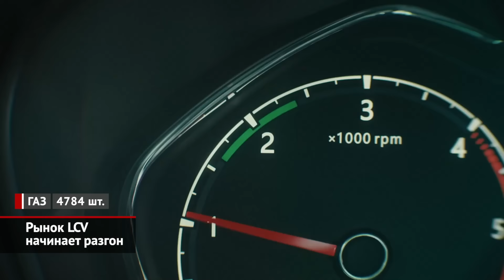Российский рынок LCV начинает разгон. Sollers освоит штамповку кузовов 📺 Новости с колёс №2863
Если продажи тяжёлых грузовиков по итогам прошлого года установили рекорд, то пользователи лёгкого комтранса не спешили обновлять свои автопарки. Перешагнув 90-тысячную отметку, рынок LCV показал лишь 20-процентный рост. Впрочем, с началом года ситуация начала улучшаться самыми серьёзными темпами! В январе спрос на ГАЗели, «Буханки» и Атланты вырос на внушительные 36%, а в феврале продажи подобной техники вообще подскочили на 63%. Статус лидера по объёму реализации лёгкой коммерческой техники уверенно удерживает марка ГАЗ. Доля этого бренда на рынке составляет 58%, а февральский результат — 4784 переданных клиентам машины. Показатели других русских автозаводов заметно скромнее. Например, Sollers, который мечтает навязать конкуренцию газовским моделям, отгрузил покупателям лишь 678 автомобилей. Это вдвое меньше, чем смогли продать дилеры марки УАЗ.

Впрочем, с углублением локализации выпускаемых моделей дела Соллерса должны пойти лучше. Техника станет качественнее, а цены — интереснее. Поэтому компания начнёт штамповать кузовные детали для двух машин — Атланта и Арго. На это группа получила почти 3,5 млрд ₽ льготного займа. Предприятие готовится локализовать около 120 деталей кузова и кабины коммерческих автомобилей Sollers. Кузовные компоненты из российской стали начнут штамповать во втором квартале следующего года на площадке некоего локального партнёра. При этом важно отметить, что автопроизводитель готовится применять новые марки сталей, включая оцинкованные. Это, в свою очередь, поможет радикально повысить коррозионную стойкость автомобилей. В год планируется производить до 40 тысяч комплектов. Это значит, что годовой план продаж готовых машин находится на этой же отметке.

И новость короткой строкой. В гамме Соллерса Арго появилась длиннобазная версия. В новом исполнении бескапотный грузовичок удлинился на полметра. При этом диаметр разворота вырос на ту же величину, достигнув 12 м.

Кстати, Argo решено вывести на белорусский рынок. Там будет предлагаться полная гамма модели: с бортовыми, промтоварными и изотермическими кузовами, включая новую длиннобазную модификацию. А вот старший Atlant, то есть переименованный JAC Sunray, нашим соседям продавать не планируют… Во всяком случае, пока. И разгадка тут проста: ведь Санреи уже доступны белорусам под маркой МАЗ, а их крупноузловой сборкой занимается местный завод «Брестмаш».

00:00 Рынок LCV начинает разгон
01:02 Sollers освоит штамповку кузовов
01:54 Sollers Argo нарастил длину базы
02:11 Sollers Argo пробует покорить Белоруссию